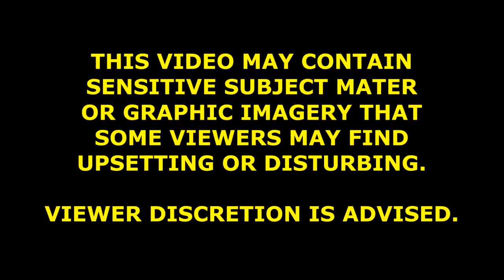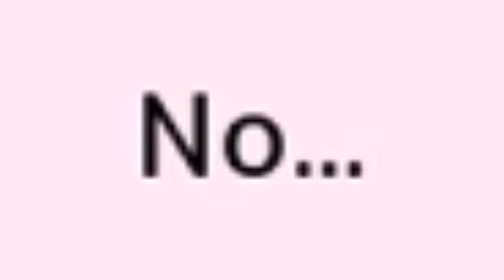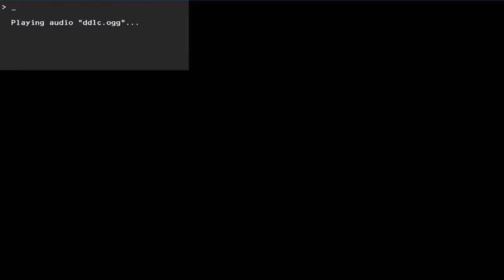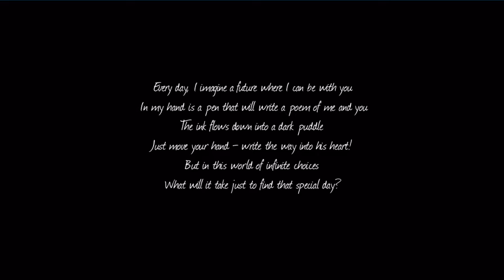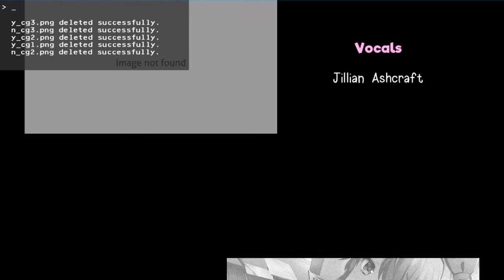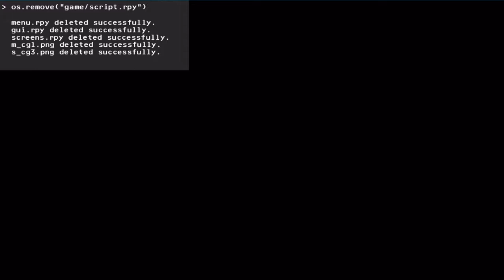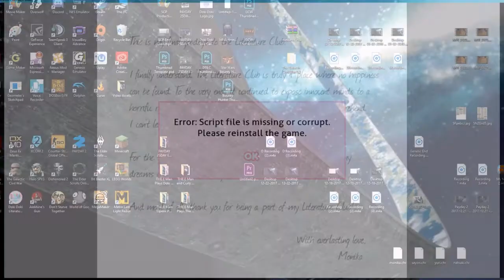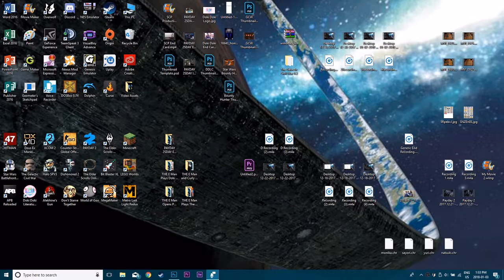THE END | Doki Doki Literature Club! Ep. 17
I play some Doki Doki Literature Club!, and it ends. Everything ends.